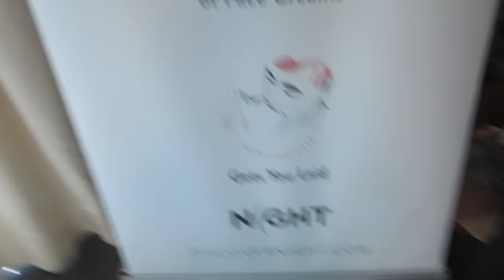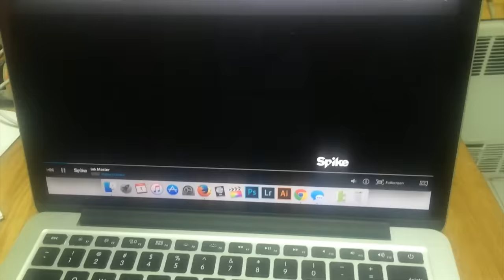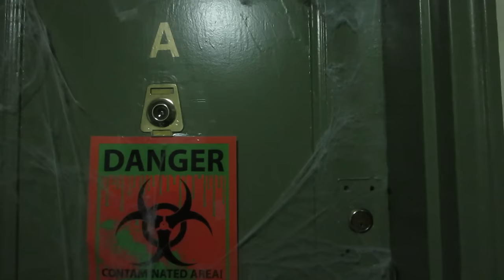We All Grow!! (11.1.15 - Day 685) daily vlog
Daddy home alone w/kid + attending the WeAllGrowNYC event + advice from amigos + @Amazon greatness